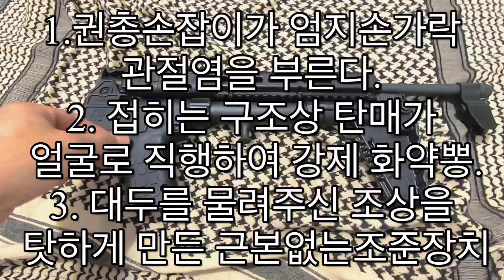사는 즉시 중고값이 150% 오르는 코인 돋는 효자총ㅣ호불호 극강의 캘텍 S2K 개봉긔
***왕립 캐나다 기마 경찰이 집행하는 연방 총기관리 규칙을 매우 철저히 준수합니다.
***사격장은 연방경찰이 인증하고 지방정부가 허가한곳에서 안전하고 합법적으로 이루어 졌습니다.

사격,총기,캐나다,이민,육아 등 궁금하신 어떤점이라도 있으시면 댓글이나
카카오톡
트럭건티비/truckguntv

문의 주시면 성심 성의껏 답장 드리겠습니다!!
답이 마음에 안드시면 환불처리 해드립니다~